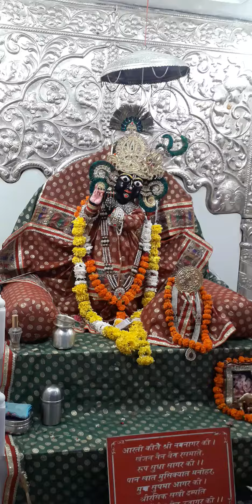ऊपासना मंदिर के दरशन(2)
ऊपासना मंदिर के दरशन